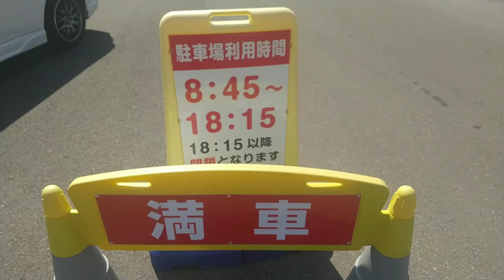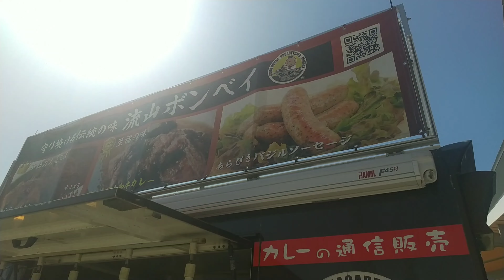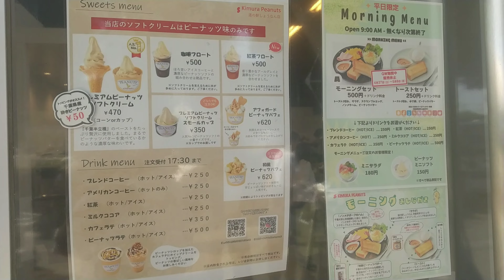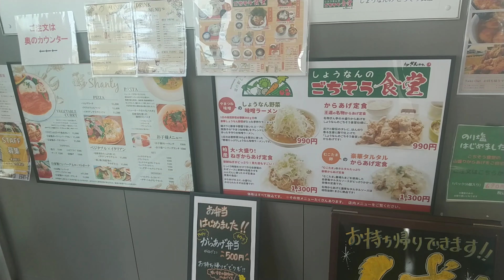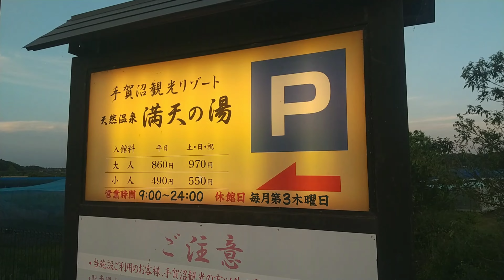【車中泊】道の駅しょうなん 千葉県柏市の大きな道の駅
千葉県柏市道の駅しょうなん車中泊